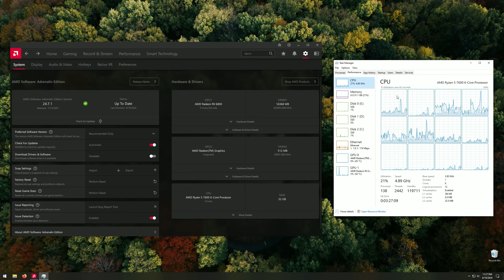Final Fantasy XVI Demo|| PC First Look & Performance Test || Ryzen 5 7600 & Rx 6800 || 1440p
Welcome to my Final Fantasy XVI gameplay performance benchmark! In this video, we test the game's performance on a mid-end PC setup, focusing on FPS, graphics settings, and overall stability. If you're wondering how FFXVI runs on pc or want to see how your own setup might handle the game, this benchmark will give you an idea of frame rates and performance metrics.

We explore the game’s stunning open-world environments and intense battle sequences to evaluate the impact on frame rates and performance.

PC Specs:

    • Motherboard:                    MSi B650m Gaming WiFi
    • Graphics Card:                  MSi Rx 6800 Gaming X Trio
    • RAM:                                  G.Skill FlareX DDR5 6000MT/s CL30
    • Storage:                             WD SN850 BLACK NVME 500GB (Game Drive)
                                                  WD SN850 BLACK NVME 500GB (OS Drive)
                                                  WD SA510 BLUE SATA 1TB (Storage)
    • Mouse:                               Razer Viper 8K
    • Keyboard:                          Cosmic Byte Themis
    • Monitor:                             Acer VG271U M3 QHD 180HZ
    • PSU:                                   Cooler Master MWE 650Watt 80Plus Bronze
    • Case:                                  Ant Esports SX7 Mid Tower

Gameplay Settings Tested:

    • Resolution:                        2560x1440p
    • Graphics Settings:           High
    • Recording Software:       AMD Adrenalin 24.7.1
    • Benchmark Software:     Rivatuner 7.3.6

Download the Demo on Steam:
Experience Final Fantasy XVI yourself by downloading the demo on Steam

About Final Fantasy XVI:
Final Fantasy XVI is the latest installment in the legendary Final Fantasy series, developed by Square Enix. This action-packed RPG combines epic storytelling, dynamic combat, and breathtaking visuals, all powered by next-gen technology. In this benchmark, we explore the performance demands of the game’s stunning graphics and massive world.